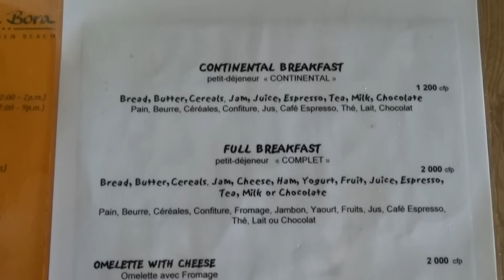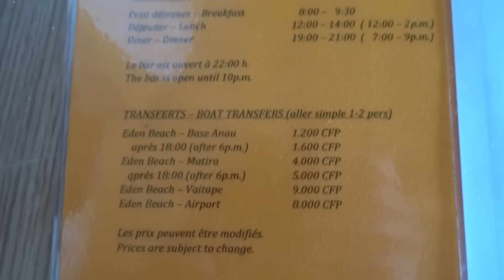BORA BORA EDEN BEACH HOTEL - BORA BORA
Video made durning 7 days stay in Eden Beach Hotel.Best price for view like this.